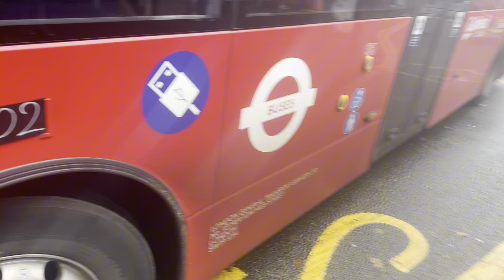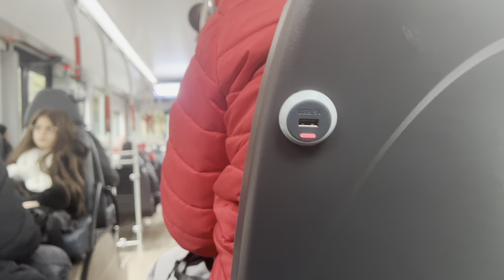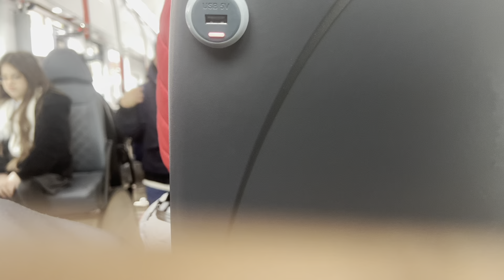(Brand New/Finally in Service) Journey on Route 358 Go Ahead London LJ74BPY IE16 30/11/24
So hello we take a journey on Route 358, Number Plate LJ74BPY, Fleet Number IE16, so these Irizar Ie Tram Buses are finally in service after a 5 year delayment of them it was also my first time on one and these actually suit the route so well, the air conditioning was nice and that and the bell noises sounds like a house door bell, they’re literally just trams that don’t run on rail and only go on streets which was surprising but I am gonna miss the Citaros on this route they’re leaving so early which is sad so I might target more before they go so it is a shame that another route can’t take them but it is what it is and the 358 gets unallocated E200s daily and Streetlites, so yeah I may ride the tram buses again if it’s not so packed but for now do subscribe as I’m very close to 2k subscribers let’s reach that goal before the end of the year cheers.

Route 358

Number Plate LJ74BPY

Fleet Number IE16

Operator Go Ahead London (Metrobus)

Garage Orpington (MB)

Crystal Palace to Orpington Station